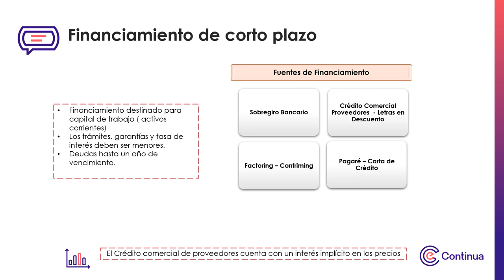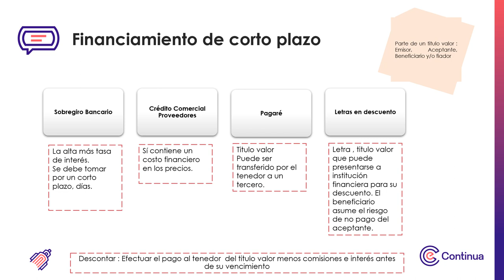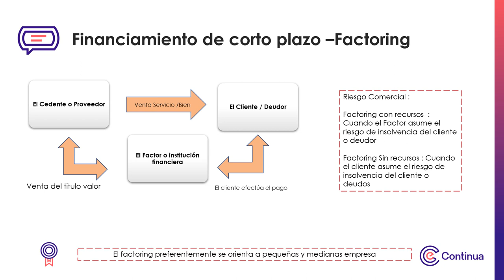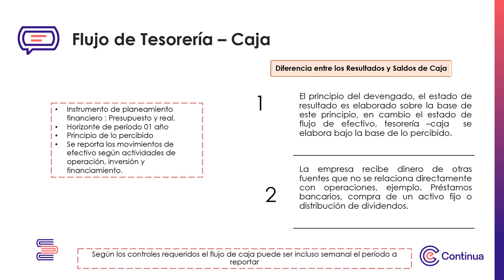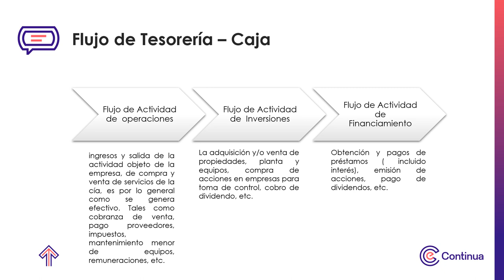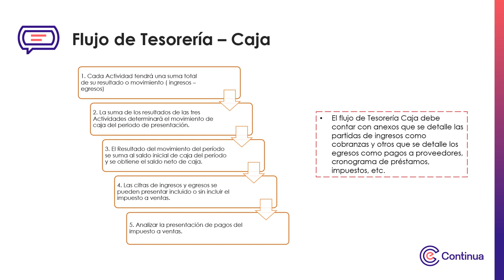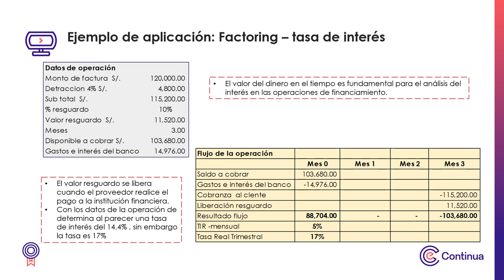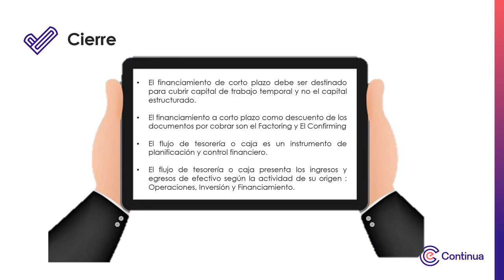Multimedia - Semana 2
Gestión de Tesorería